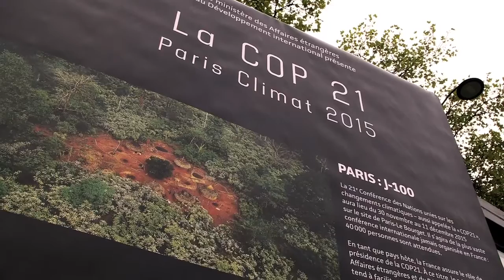Semaine des Ambassadeurs - les enjeux du climat - expositions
La troisième journée de la Semaine des Ambassadeurs a porté sur les enjeux de la COP21 avec comme invité d’honneur Ban Ki-Moon, le secrétaire général des Nations Unies.
A travers expositions et projection, le MAEDI souhaite sensibiliser le grand public à ces questions.

Instragram : @francediplo

Artiste : __url_artiste__